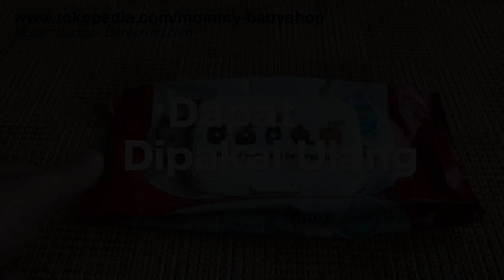Pembicaraan Perdagangan Baru antara Taiwan dan Amerika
Pergerakan baru sedang terjadi antara AS dan Taiwan. Pejabat dari kedua belah pihak bertemu untuk pembicaraan perdagangan di New York minggu ini.

Pertemuan itu terjadi saat pemerintahan Biden berusaha memperkuat hubungan perdagangan dengan kawasan Indo-Pasifik. Itu dengan membentuk pakta kerja sama ekonomi, disebut 'kerangka Ekonomi Indo-Pasifik'. Taiwan dikeluarkan dari pakta tersebut.

Sebaliknya, Washington mencari pembicaraan perdagangan terpisah dengan pulau itu, yang disebut Prakarsa AS-Taiwan tentang perdagangan abad ke-21.

Taiwan mengatakan inisiatif itu akan membantu pulau tersebut membangun lingkungan investasi dan perdagangan yang kompetitif.

China mengutuk pertemuan tersebut.